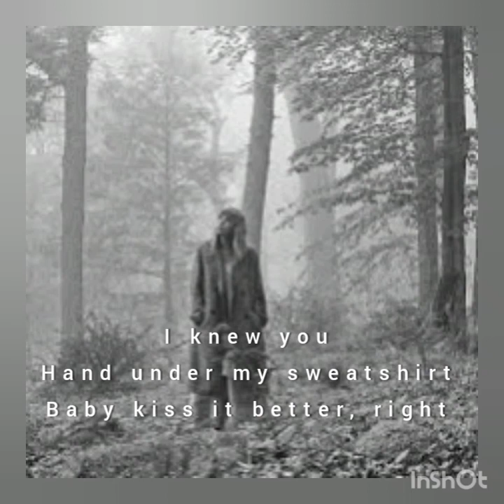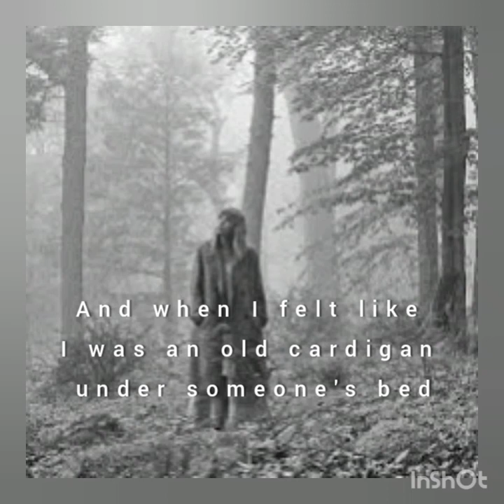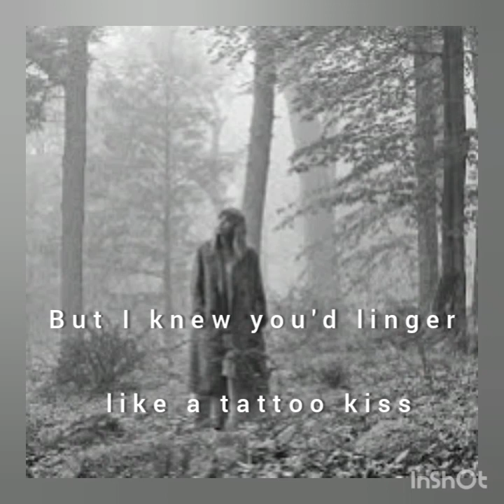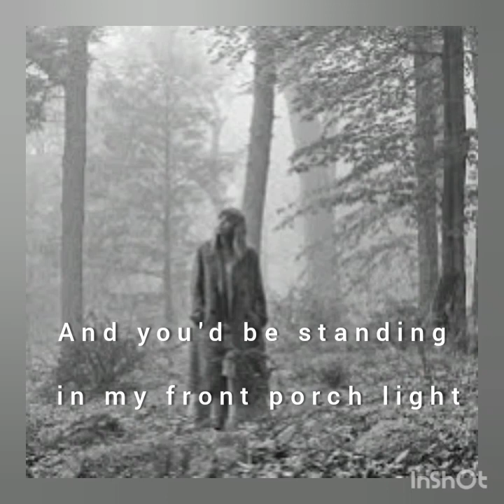Cardigan (lyrics) - Taylor Swift